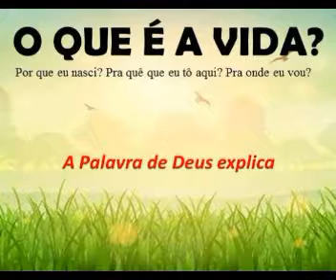o que é VIDA? EXISTE ALGUMA COISA DEPOIS DA MORTE?